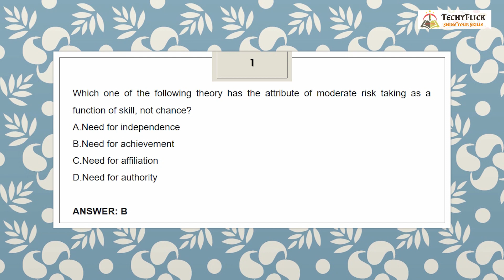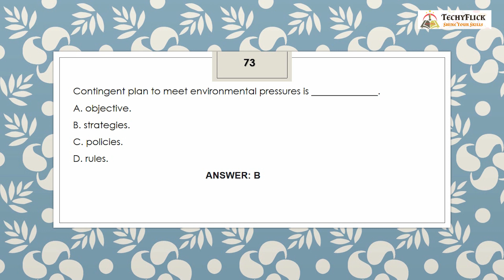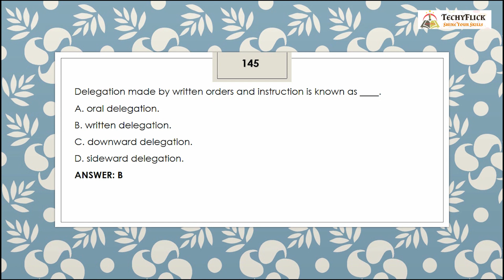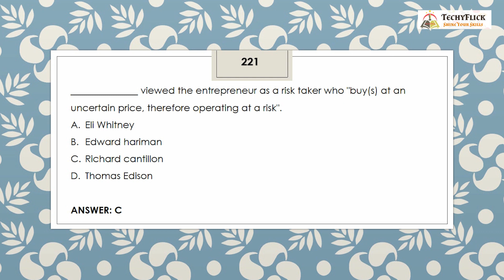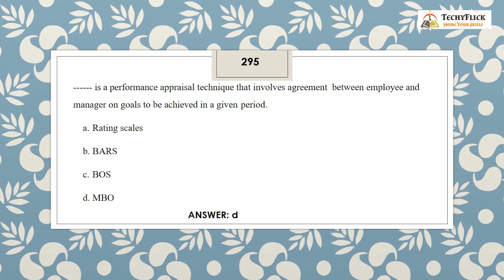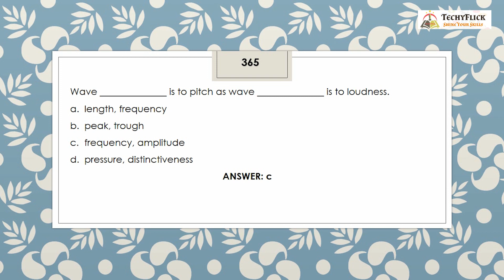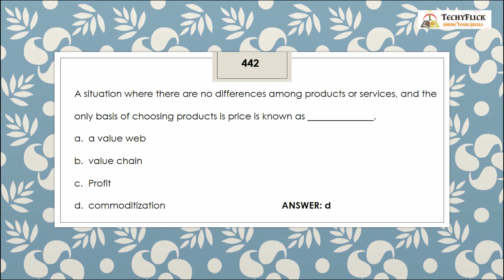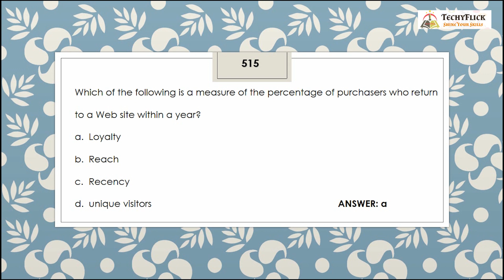MG8591 Principles of Management